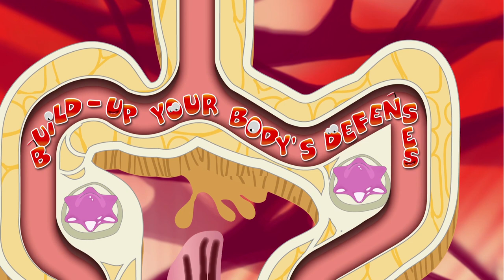Human Defense: the launch trailer!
Heliceum proudly presents its first game : Human Defense!

Human Defense is a tower defense for iPhone and iPad, taking place in your own body. As waves of nasty viruses are pouring into your organism, you'll have to defend yourself against the agression and organize your defenses.

Why is Human Defense awesome:

- 4 different kinds of towers that you can upgrade and specialize
- 6 environments corresponding to six organs of the human body
- 3 game modes: Adventure, Emergency and Gallery
- 15 different breeds of virus to fight
- 3 types of nutriments to feed your organs with